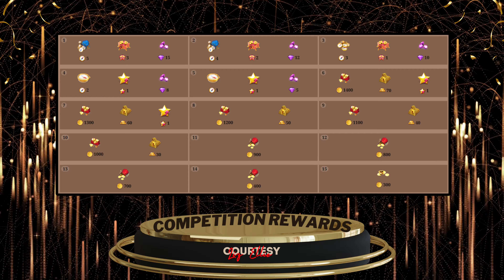JUNE'S JOURNEY SPOT THE DIFFERENCE COMPETITION INFORMATION 30 NOV to 1 DEC 2024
11/30/2024, 01:00 AM - 12/1/2024, 11:55 PM

45 MINS PLAY TIME
15 ROUNDS PER SCENE
10 ENERGY PER ROUND
120 SECONDS PER ROUND

Scene Details...

SCENE 1. Vol. 4, Ch. 34 - Hotel Balcony, Cairo #1042
SCENE 2. Vol. 4, Ch. 33 - Schulz House #1039
SCENE 3. Vol. 4, Ch. 20 - Restaurant #974
SCENE 4. Vol. 1, Ch. 55 - Bastion's Fashions #274
SCENE 5. Vol. 8, Ch. 02 - Seychelles Beach #1734
SCENE 6. Vol. 5, Ch. 18 - Agency Reception #1136
SCENE 7. Vol. 8, Ch. 13 - Breakfast Area #1787
SCENE 8. Vol. 1, Ch. 29 - Village Farmhouse #141
SCENE 9. Vol. 1, Ch. 66 - Villa Veranda #329
SCENE 10. Vol. 4, Ch. 29 - ICARUS HQ Croquet Court #1020

Courtesy: Bill Yep, Liz Ellie, Van Tasia, Regis Barbanchon